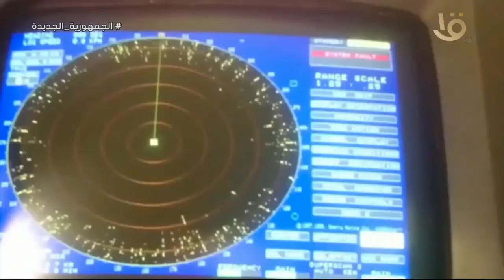حصاد الجيش المصري في أسبوع